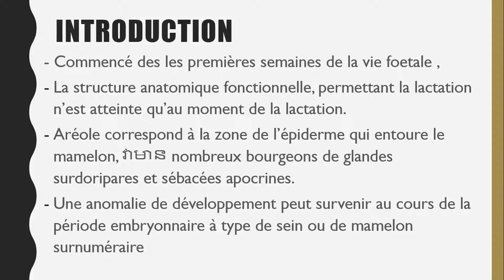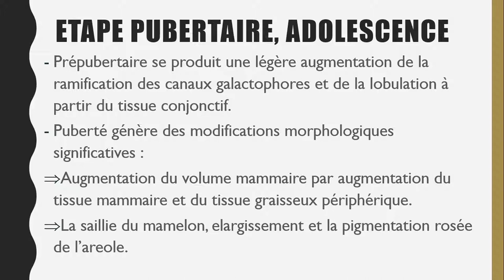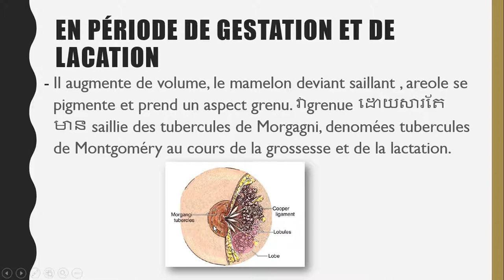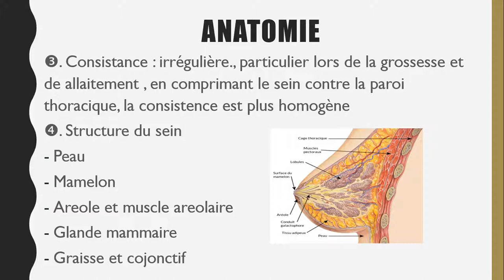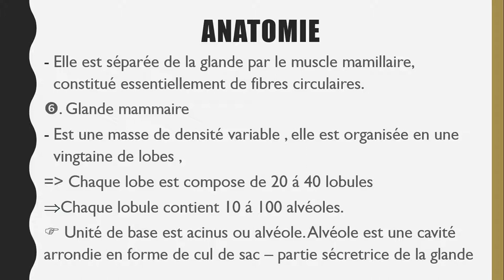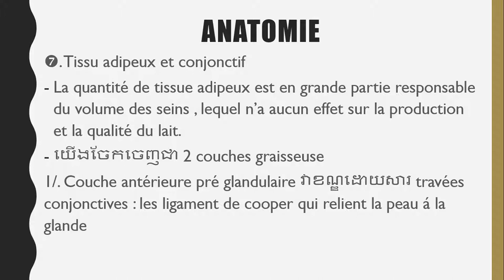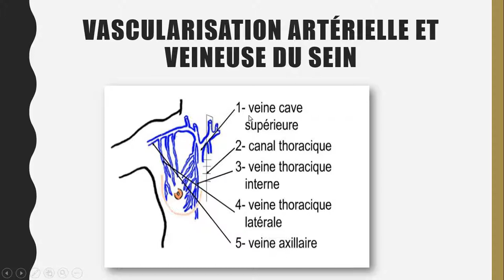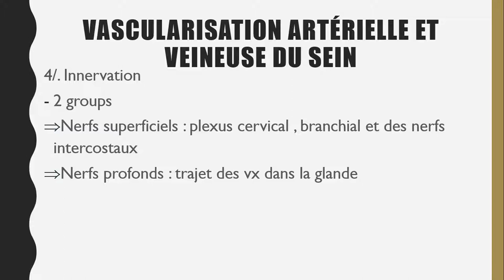Anatomie du sein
c'est la vidéo pour les étudiants médicale seulement .